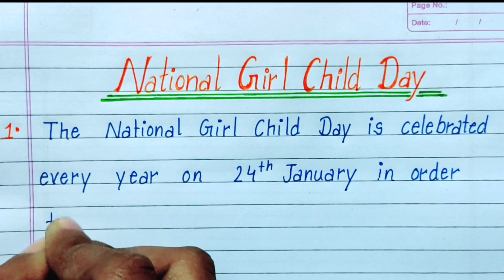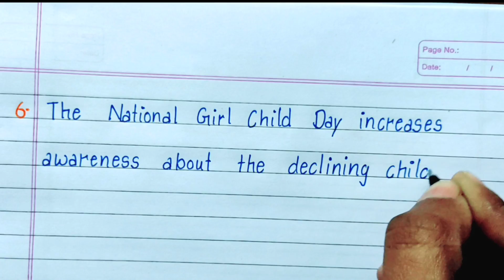10 Lines on National Girl Child Day in English| Essay on National Girl Child Day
➡️ English Essay
➡️ Hindi Essay
➡️ All types of Knowledgeable video
➡️ General Knowledge
➡️ All subjects